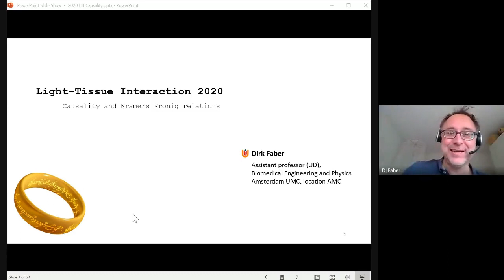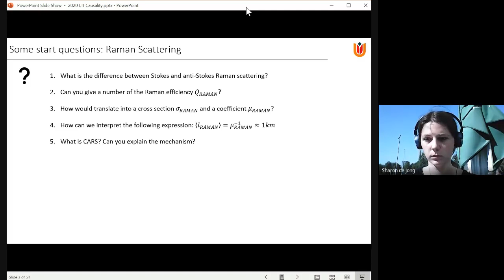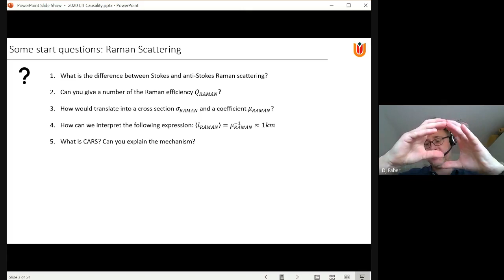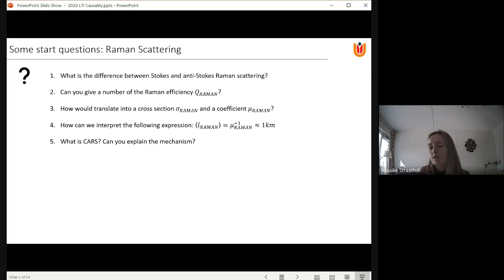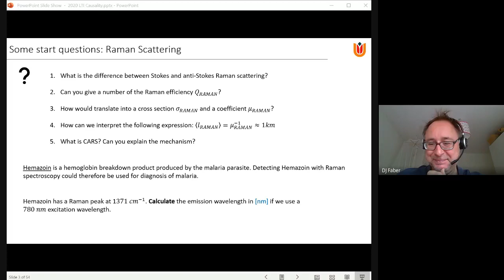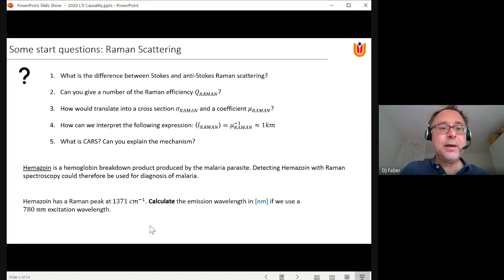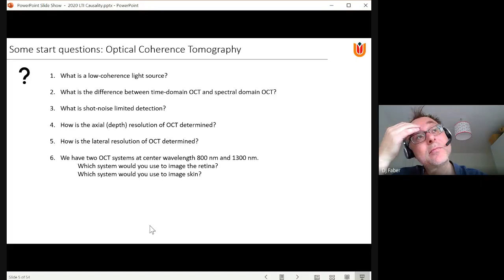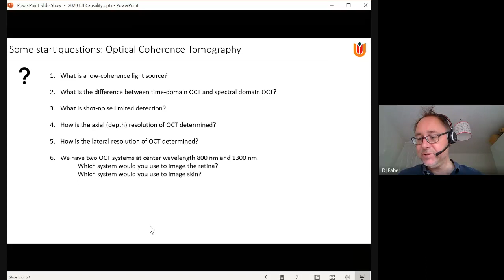LTI L7 DJF Part 1 2020 09 22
Light Tissue Interaction, Lecture 7 (Dirk Faber) Causality Part 1